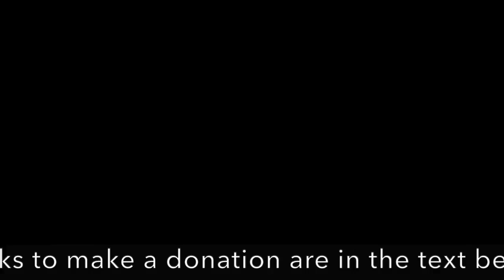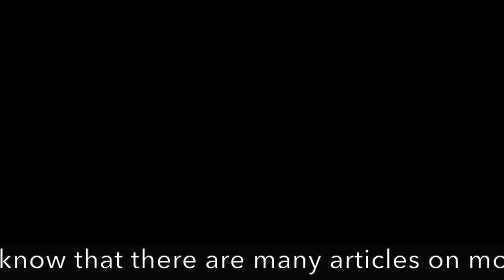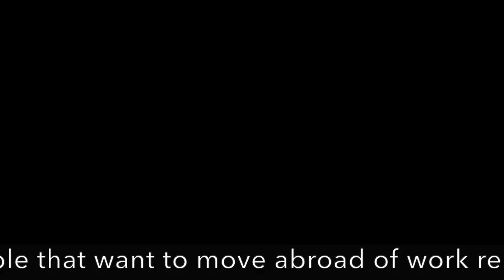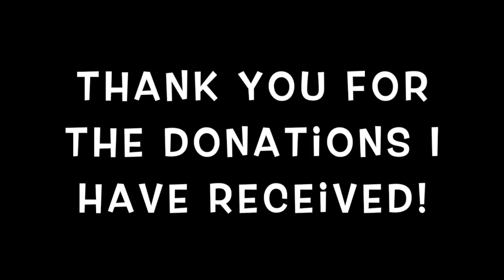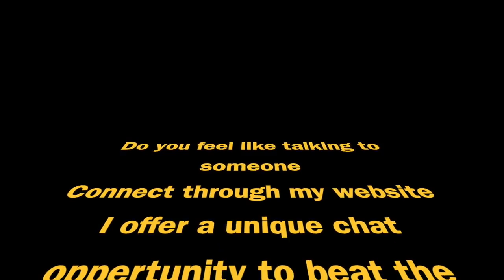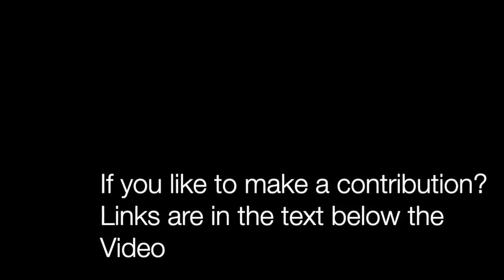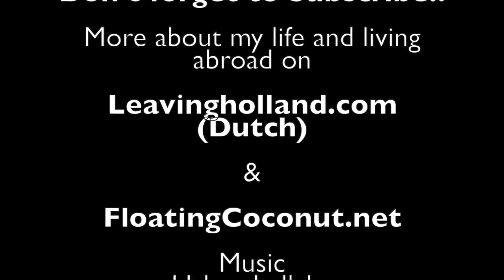Lockdown Diaries Day 11 about emotions during lockdown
I don't know about you but I find it an emotional roller coaster, the whole Lockdown due to COVID19. I am in a foreign country, living on 25m2 and dating a guy I cannot meet, my emotions are all over the place.

Jeanette Slagt, aka JC from Holland, is a Dutch woman that sold everything at the age of 52. She became unemployed and decided there is more to life than being endlessly searching for a job and hanging around waiting for life to happen. She turned her life around and became a nomad.
She travelled through the Philippines (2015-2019) back to Europa (2019) onwards to Mexico (2019- current)